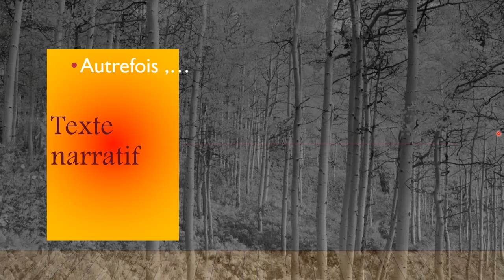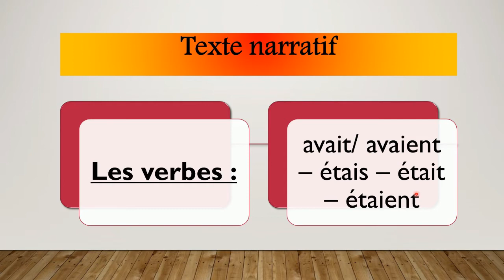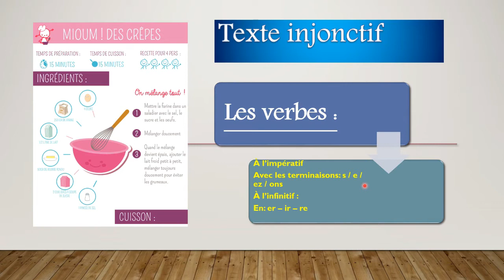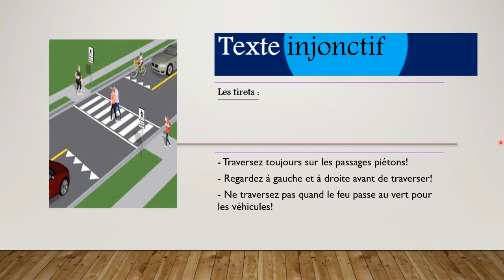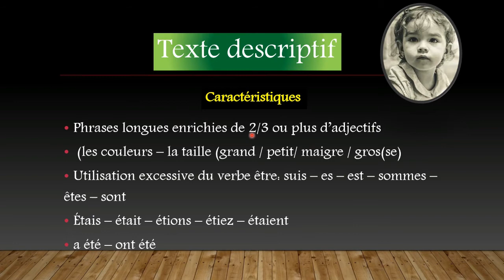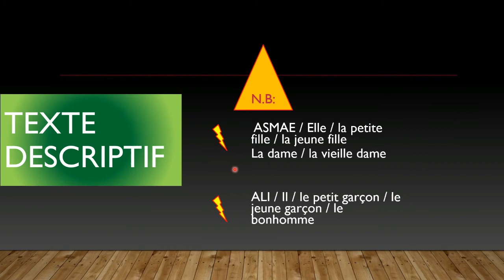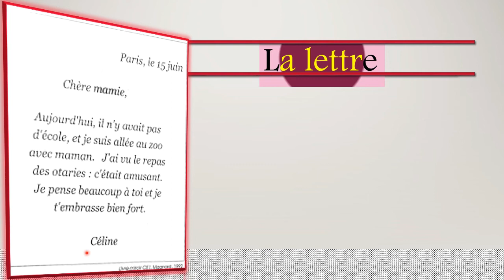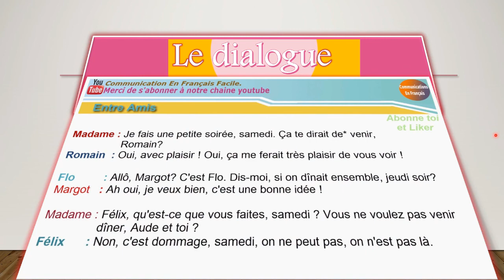كيف أتعرف نوعية النص في الفرنسية بكل سهولة les types de textes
شرح مبسط لطريقة تعرف نوعية نص في اللغة الفرنسية